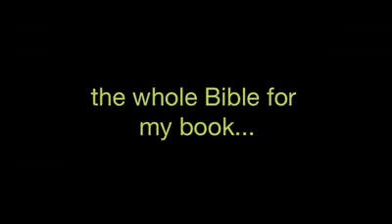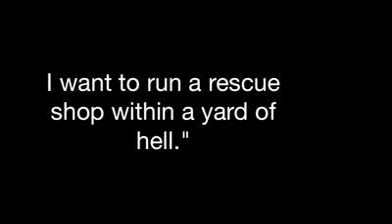Mundo Pentecostal presenta "Elevate"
Este es el video de promoción de la reunión "Volviendo a Clases" Back to School Rally "ELEVATE" que tendremos en Mundo Pentecostal este Domingo 15 de Agosto. para mas información visite o encuentrenos en facebook.